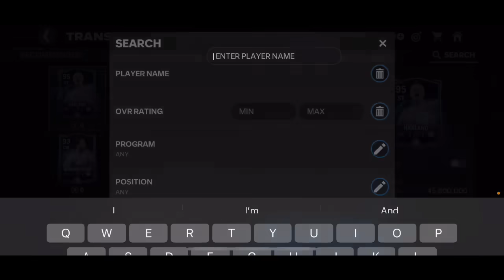NO WAY 😱 I PACKED MALDINI?!! HUGE NEW TOTY PACK OPENING IN FC MOBILE 24!